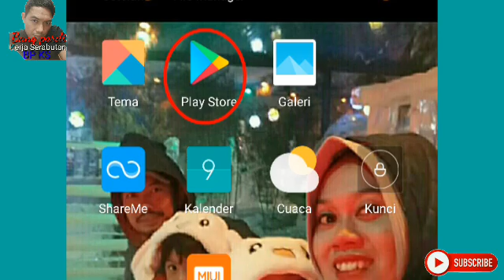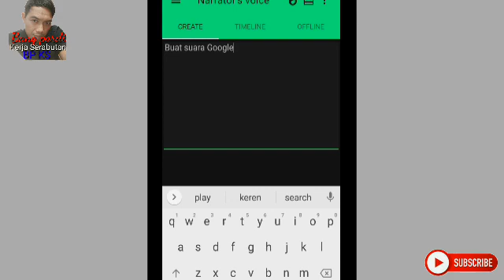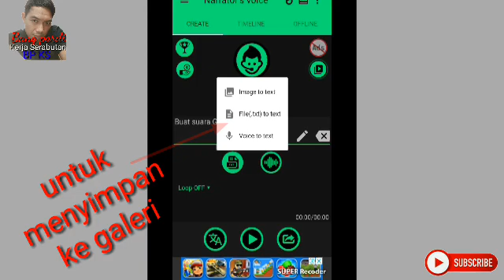Cara buat suara Google di video,menggunakan aplikasi android...